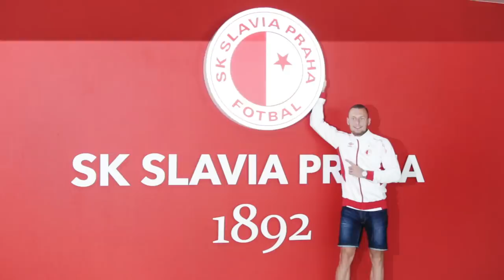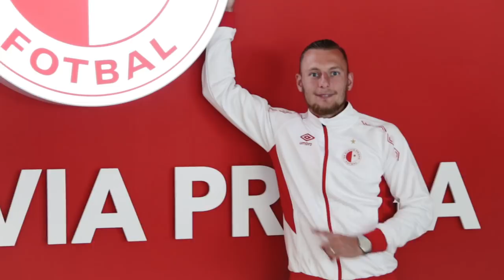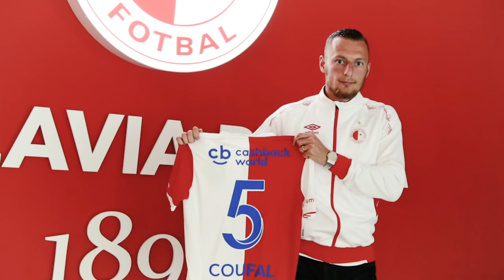PRVNÍ ROZHOVOR | Vladimír Coufal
Slavia představila první letní posilu - obránce Vladimíra Coufala. Jak se těší na své angažmá v Edenu?